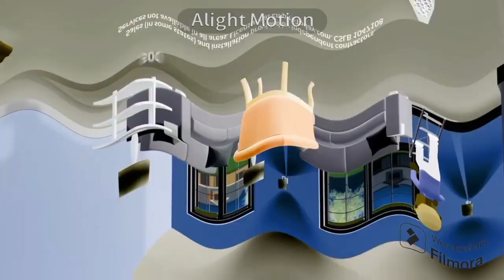New Project 3 84F6FD3